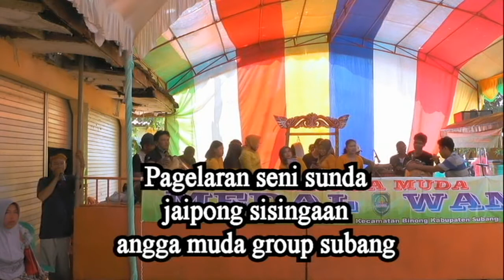JAIPONG SISINGAAN ANGGA MUDA 8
BP AMBAR IBU NARWI
KUNIR 07 JUNI 2021
CIPUNAGARA SUBANG